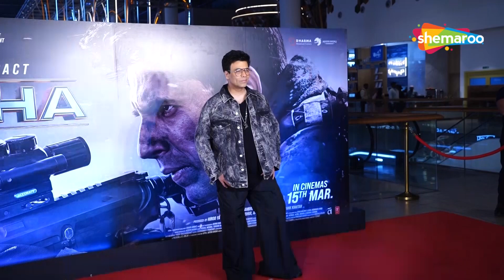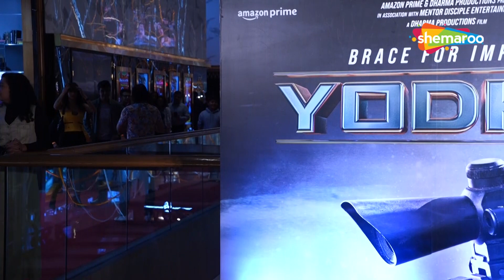Karan Johar & Other Bollywood Celebrities At Red Carpet of Screening Of Film "Yodha"